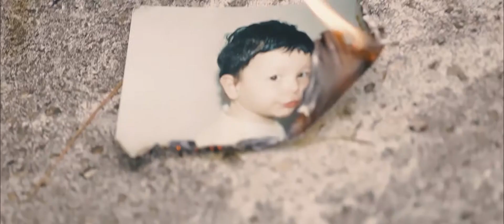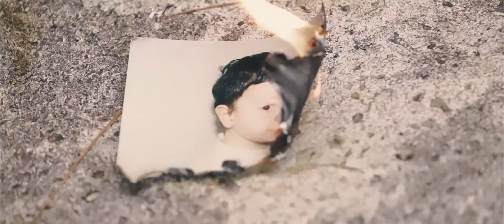DAZ JAY - Trailer Psjcho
01 - Intro ft. Valentino Magnanelli (Prod. nᴀyz, nxire & yz)
Ascolta "Psjcho" il primo album di DAZ JAY su Spotify:

Rec. Mix & Master: Il Vito Mixer
presso rec106studio di Ancona